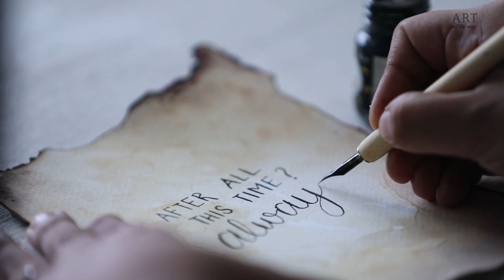DIY Vintage Letter | Wax Seal | Hogwarts | Harry Potter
DIY Vintage Letter is a fantastic gift, with some personal message.  We have created a quick, easy and inexpensive version of the vintage letter. To give a perfect vintage look we have sealed it with some old crayon which has come out really good and gives a final touch to the card. Make your own and gift your people telling your own message.